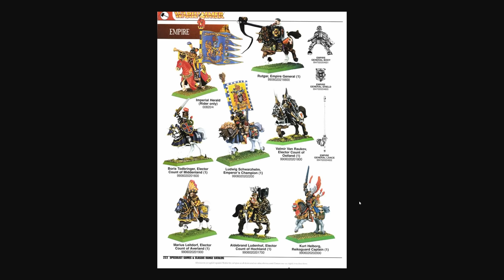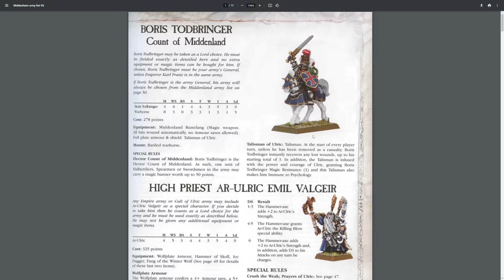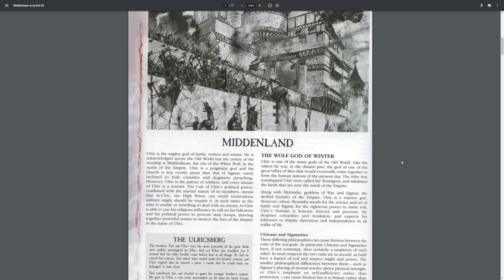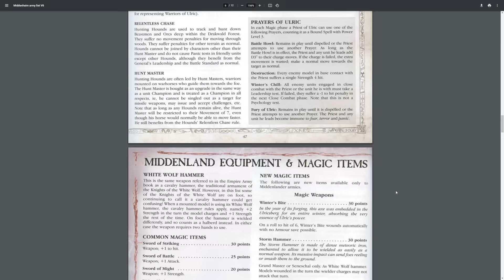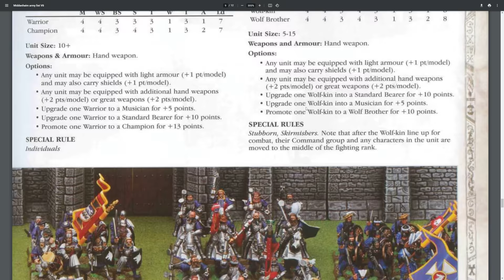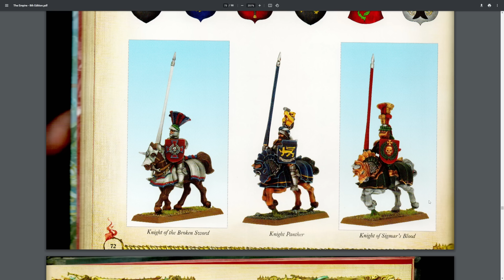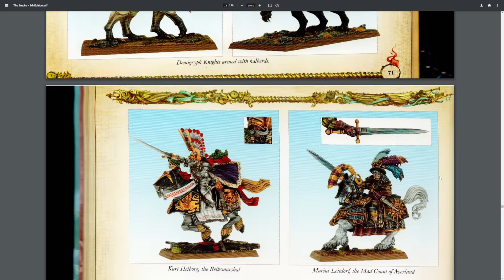How Do We Fix the Empire Campaign?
Huge Shout out to KuroCreate for making a STUNNING "Feels Good" Karl Franz.

The Empire needs help. The Immortal Empires campaign is bugged to high hell across confederation issues and lackluster AI for the Elector Counts. In this video, I discuss a possible second Empire rework alongside a Middenheim DLC for Total War: Warhammer 3

0:00 Intro & Summary
1:29 The Problem
7:07 Proposed Solution
19:35 Conclusion

System Specs:
Motherboard: MSI MPG z690
Processor: Intel i9-12900FK
Graphics Card: EVGA GeForce RTX 3080 8GB FTW Gaming ACX
Memory: Corsair Dominator LED 32GB DDR4-3600 Memory